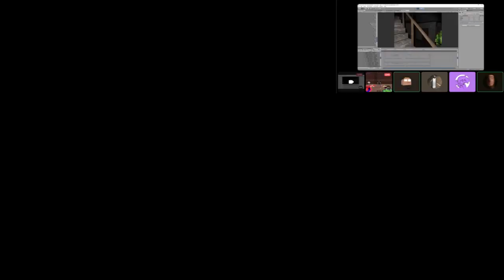Hit me with her butt has a! sparta Remix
grany butt scare